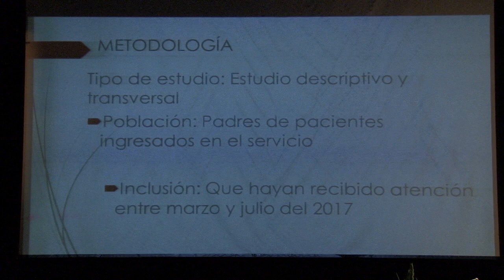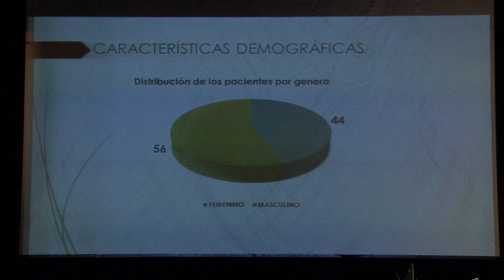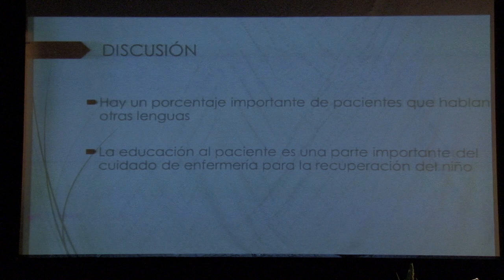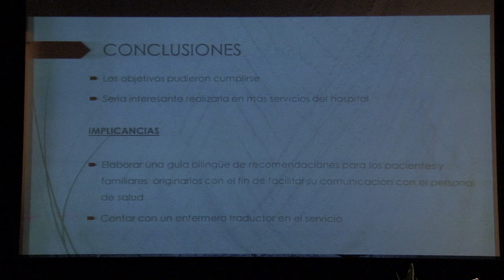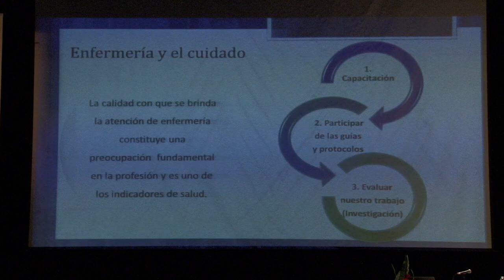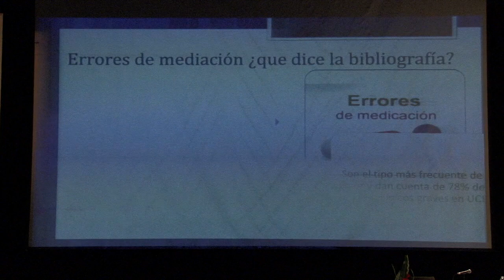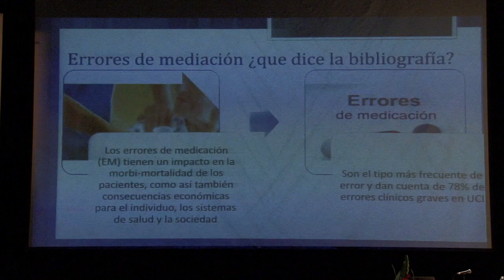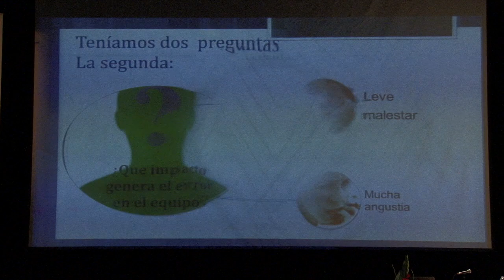PACIENTES DE DIFERENTES ETNIAS QUE NO HABLAN CASTELLANO - LIC. ANA DOMENE (2/2)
Jornada de Actualización en Enfermería - 13 de abril 2018, Centro de Congresos y Exposiciones "Gobernador Emilio Civit", Mendoza.